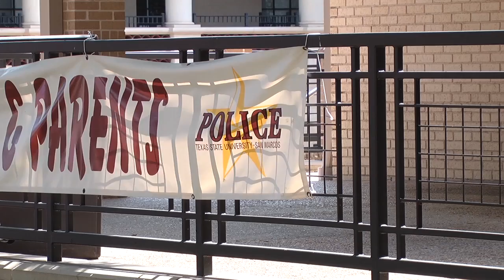Crime Prevention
Staying safe is important. While you're out and about, you need to be alert and take precautions to avoid potential dangers. In this Bobcat Update, Tori Valles has some tips on how to avoid becoming a victim.